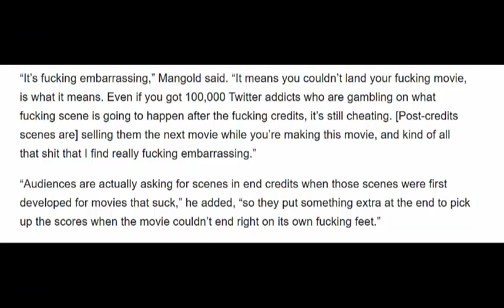‘Logan’ Director James Mangold Is Mad as Hell About Post Credits Scenes ‘It’s Embarrassing’